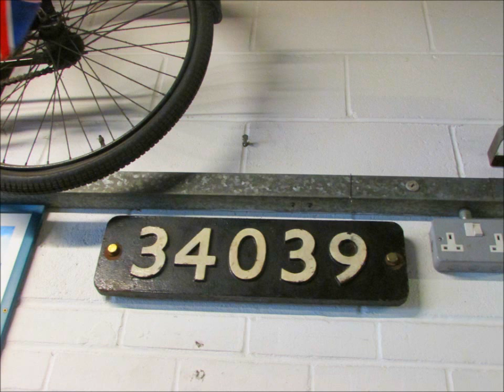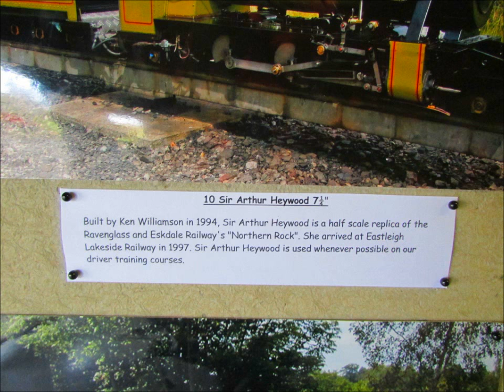Eastleigh Lakeside Steam Railway ~ 27th February 2016 (Part 1)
Part 1 of my visit to the Eastleigh Lakeside Steam Railway on Saturday 27th February 2016.

After the Solent Model Railway Show, I drove down the M27 motorway to the Eastleigh Lakeside Steam Railway. The only locomotive running was 10 1/4 inch gauge 4-6-2 No. 6220 "Coronation", who was shunting away a first class coach from her train prior to re-attaching herself to her train; she apparently struggled on her previous trip with one carriage too many - she was almost out of puff coming into Eastleigh Parkway Station. The footage of the train ride behind "Coronation" is from Eastleigh Parkway to Monks Brook Halt - and it was a bitterly cold day too!